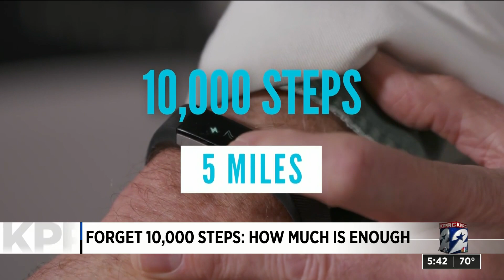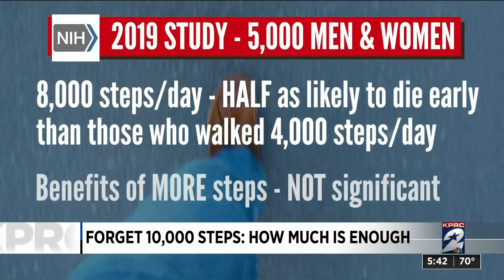Forget 10,000 steps: How much is enough?